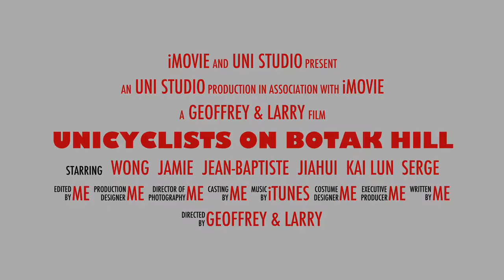2013-12Dec-01 Mandai Slippery Slopes. Singapore Unicycle.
Use stereo headset for maximum effect.